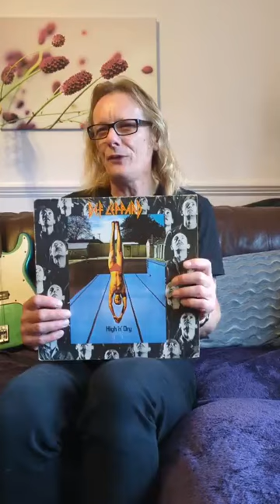Saltcoats man plays "No No No" by Def Leppard on Bass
Just a fun live video I did on my Facebook page "Uncle Ernie's Electric Bnanana" on 20/10/24.